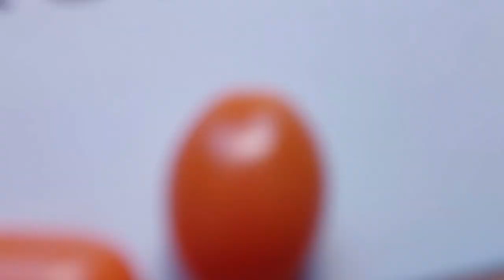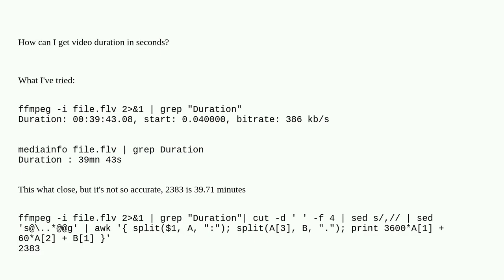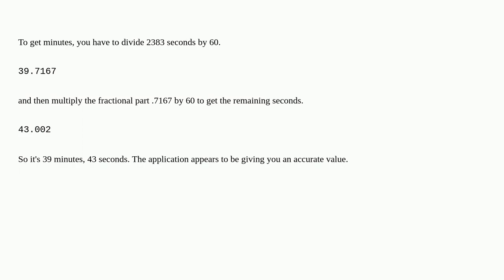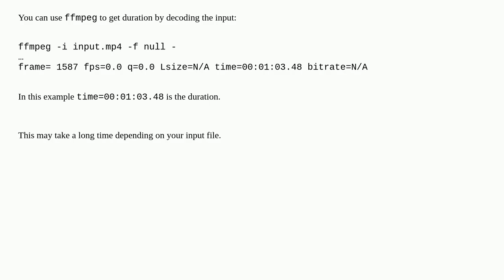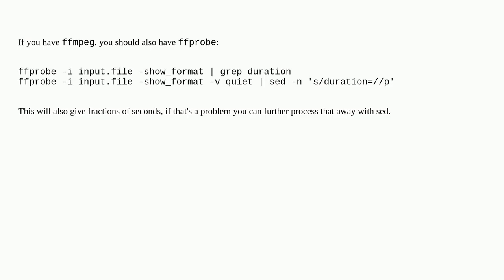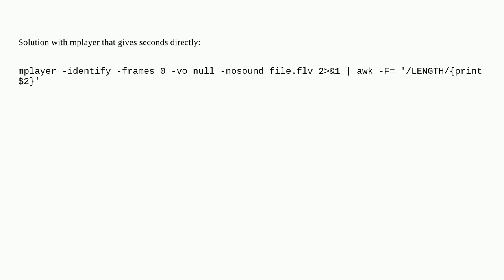How to get video duration in seconds?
A special thanks goes out to the community

  clock ffmpeg awk time